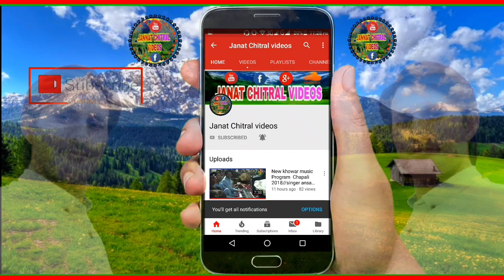New chitrali Song Maten malum ma imtehana pesos/Poet and singer Abdul wali Aasi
Khowar latest song maten malum ma beyabana pesos
poet and singer abdul wali asi
recording sound wawos studio
presented janat chitral videos